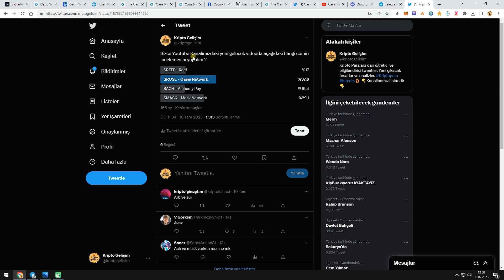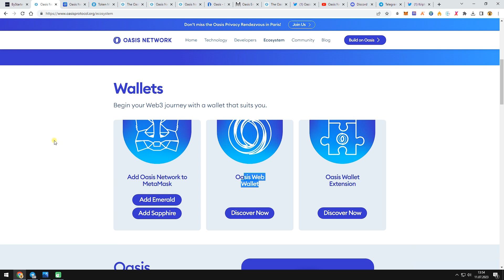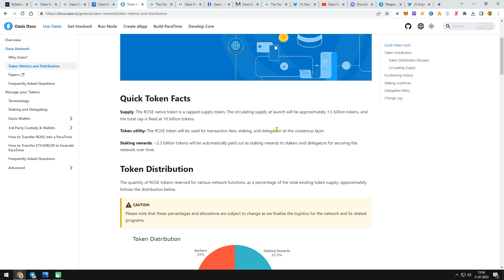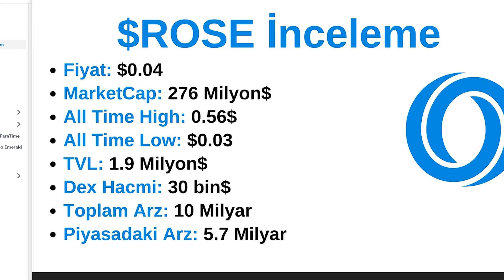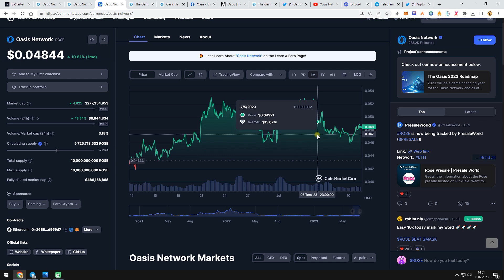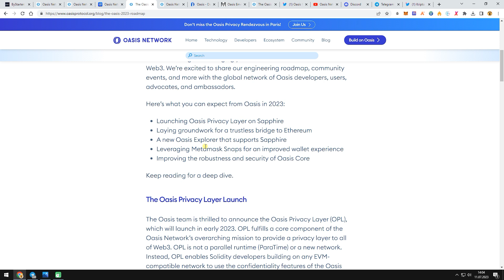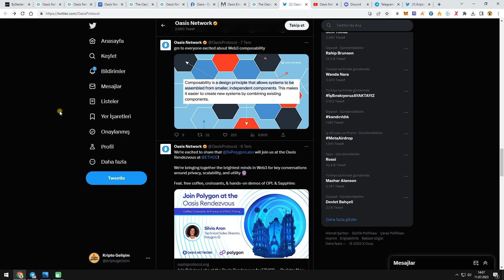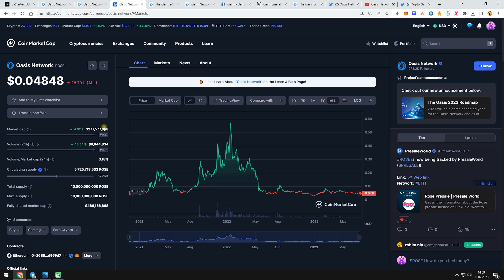OASİS NETWORK (ROSE) 2024'TE KAZANDIRIR MI ?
Başka hangi coinleri incelememizi istersiniz?

00:00 Giriş
00:48 Oasis Network Nedir?
01:59 Yatırımcıları
02:18 Ekosistem
03:50 Tokenomics
06:18 Grafik İncelemesi
07:24 Borsa Listelemeleri
08:02 Roadmap
08:50 Network Dataları
09:26 TVL Oranı
09:57 DEX Hacmi
10:14 Ekosistem Fonu
10:57 Sosyal Medya Platformları